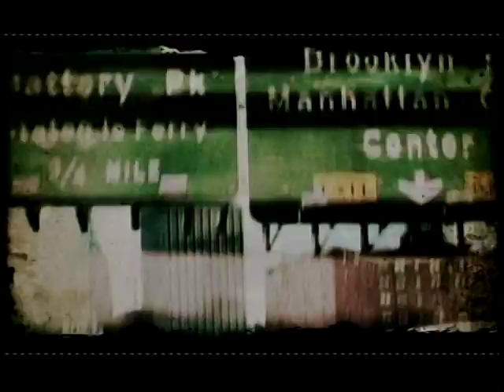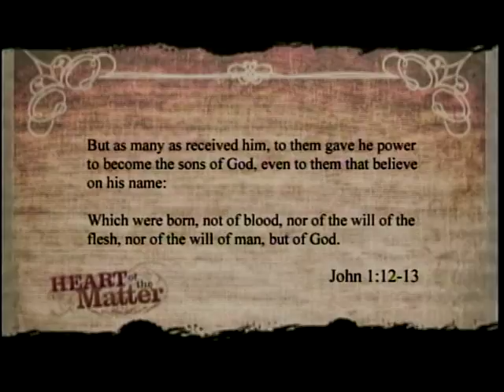Ep 112: 17 Points part lll